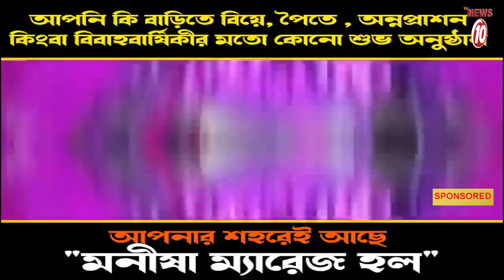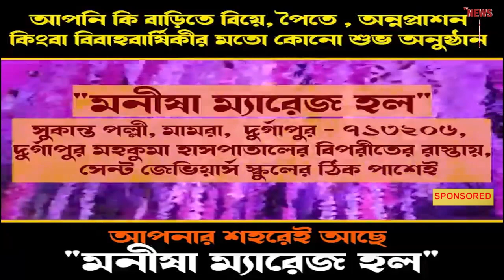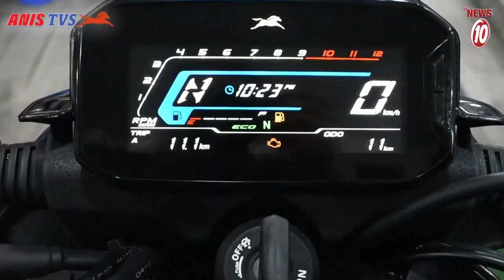বাঙালী স্বার্থে বাংলা পক্ষের আন্দোলন শুরু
বাঙালী স্বার্থে বাংলা পক্ষের আন্দোলন শুরু || TVNEWS10 ||